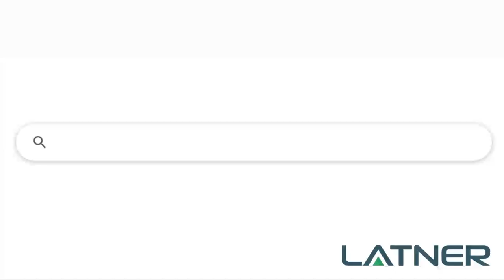Keith Clarke - reflected on his 21 years in the rental and elevated work platform (EWP) industry.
Keith Clarke of Haulotte Australia & New Zealand reflected on his 21 years in the rental and elevated work platform (EWP) industry, including seven years with Genie and 14 years with Haulotte, as well as his long-standing involvement with the EWPA, where he served on various committees and as the president in Victoria.

Have you been searching for a modern equipment rental software that is web based, helps streamline your processes and aids decision making with in-built reporting?